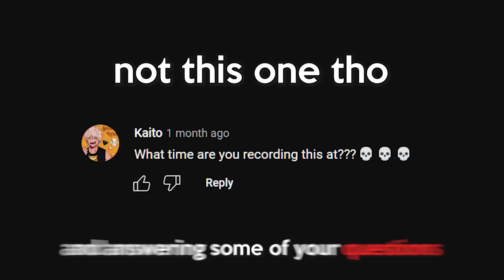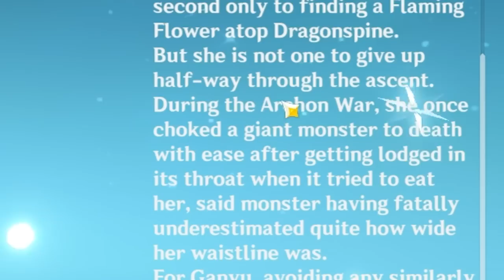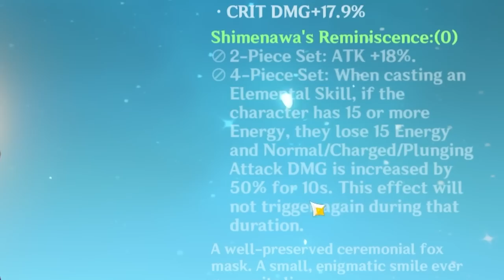Is Ganyu Still WORTH IT? 800 DAYS as a Ganyu Main... |Genshin Impact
⬇️Expand me ᕙ(`▿´)ᕗ ⬇️
My first Cryo DPS, the first character I crowned, and she hard carried me through abyss for the first time, but after 800 days ... is she still good?

Thank you again to Morgan and Morgan for sponsoring the video
If you’re ever injured in an accident, you can check out Morgan & Morgan.

Their fee is free unless they win.

►Stream schedule (Twitch)
7:00pm to 9:00pm Tuesday (AEDT)
7:00pm to 12:00pm Thursday (AEDT)
7:00pm to 12:00pm Saturday (AEDT)

►Timestamps
0:00 Intro
1:35 Showing off Ganyu
2:45 Strengths & weaknesses
9:16 Different builds & teams
16:05 New artifacts
19:08 Daily commissions
20:53 Testing
25:04 Ending